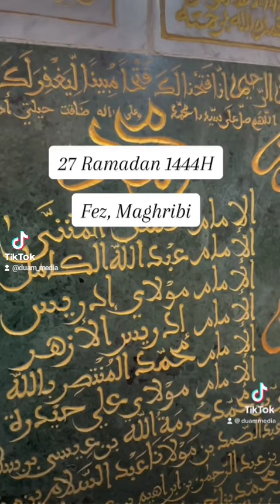Suasana Malam 27 Ramadhan Dari Mekah, Maghrib, Malaysia